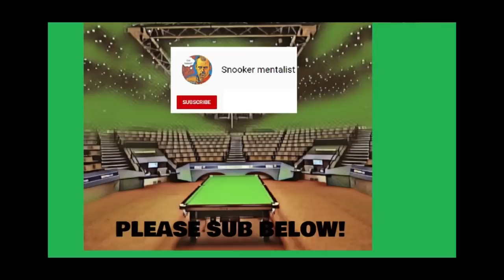John Parrott Retires from Competitive snooker and gives emotional speech World Snooker Seniors 2022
John Parrot plays his last shot at the crucible as he retires from competitive snooker as he loses 3-0 to Nigel Bond in the World Snooker Seniors Championship 2022.